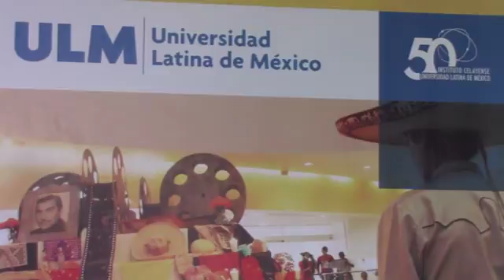SE LLEVARÁ ACABO LA PRIMER JORNADA LINGÜÍSTICA EN LA UNIVERSIDAD LATINA DE MÉXICO